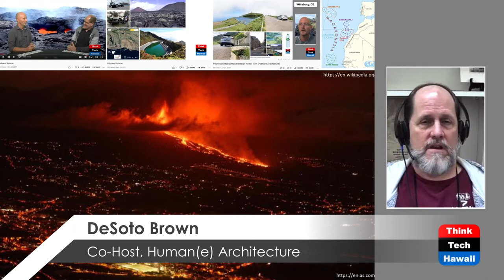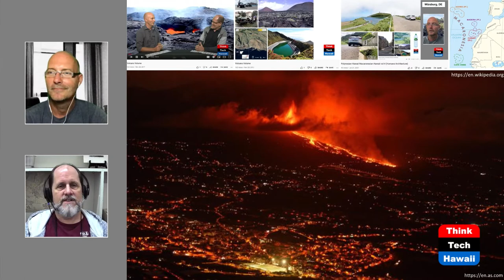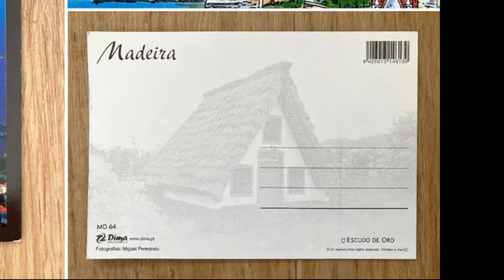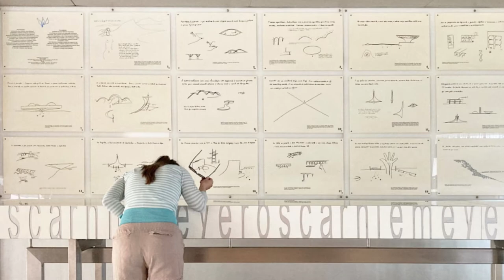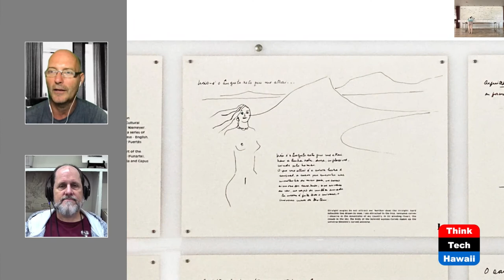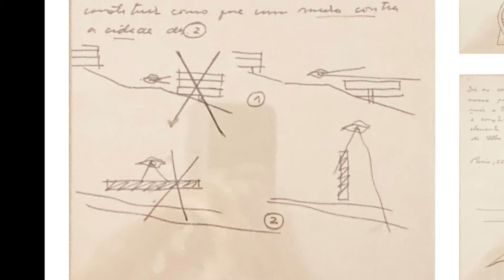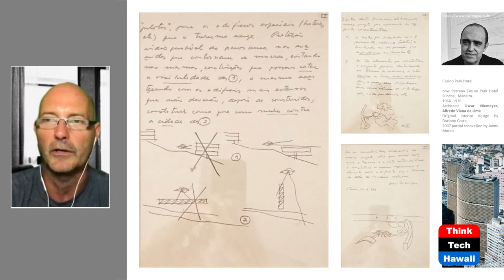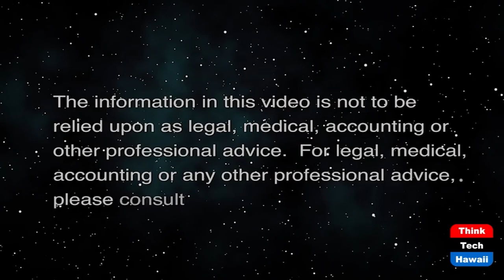Pestana Park Paradise (Humane Architecture)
Madeira’s Oscar Niemeyer’s Hospitality.  The hosts for this show are Martin Despang and DeSoto Brown.

Continuing to compare our Polynesian and what is called the Macaronesian Hawaii being Madeira Portugal this episode looks for the equivalent of in the past five episodes featured Mauna Kea Beach Hotel and finds it in the Pastena Park Hotel by Brazilian modern master architect Oscar Niemeyer in collaboration with Portuguese architect Alfredo Viana de Lima. With its many parallels of zeitgeist, materiality and noblesse there is a major difference in affordability making the Manau Kea Beach Hotel exclusive and the Pestana Park Hotel inclusive tributing to Niemeyer’s socialist to say the least as many say communist approach vs Mauna Kea Beach Hotel’s Rockefeller and his architect SOM’s capitalist approach.